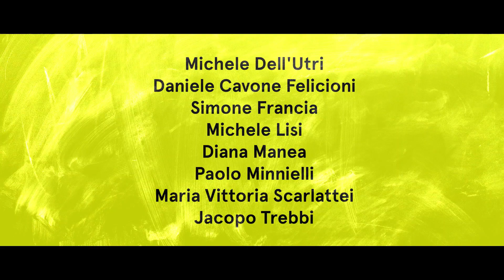iBlitz 1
⚡️⚡️ iBlitz ⚡️⚡️
Cosa possiamo fare ora?
Con iBlitz il legame tra ERT e la Scuola può andare avanti!
iBlitz è un esperimento: il teatro si mette a disposizione degli insegnanti per sostenere la didattica a distanza

Oggi LEZIONE DI STORIA con gli attori della compagnia stabile di ERT e con la partecipazione straordinaria della Prof. Matilde Maresca

Sei un insegnante e vuoi partecipare?